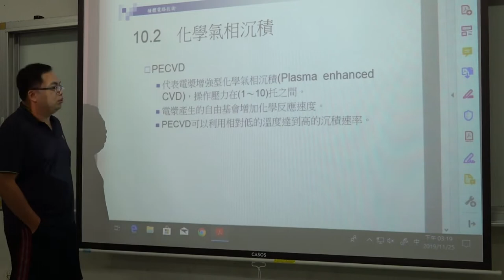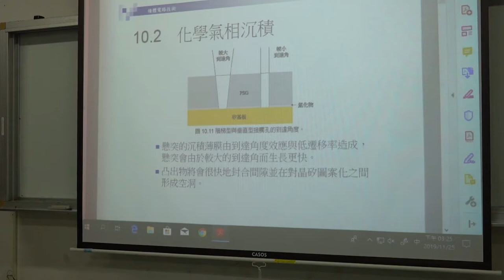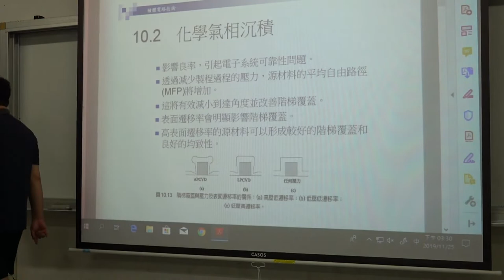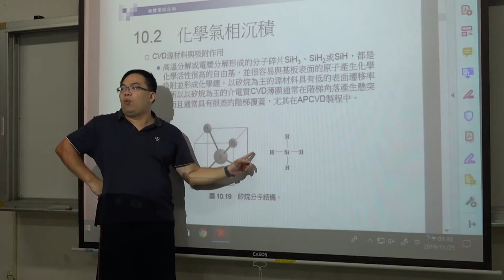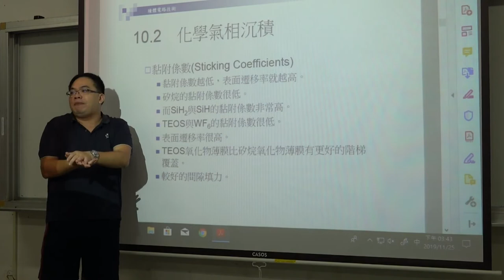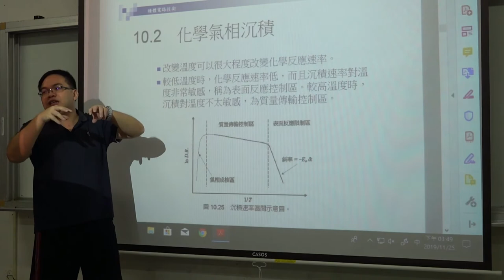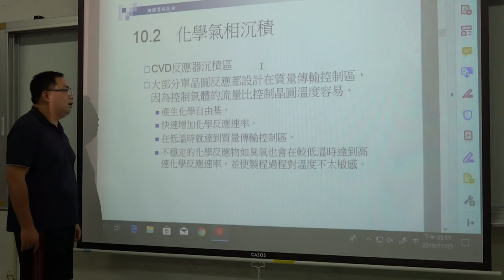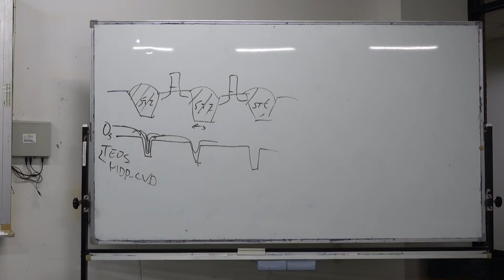微電子技術108 2019 1125 04